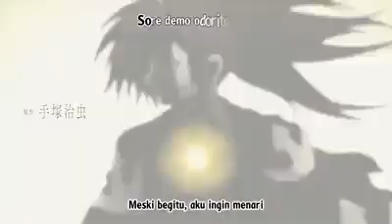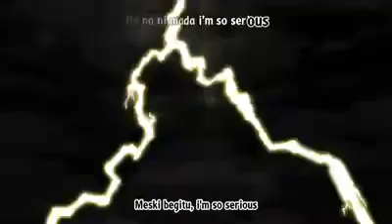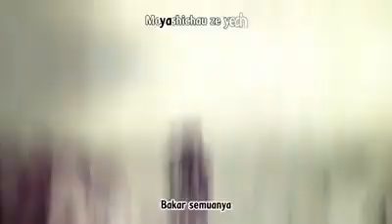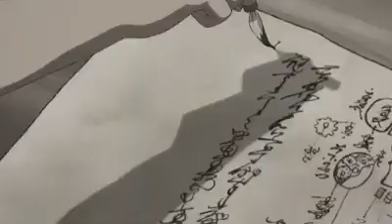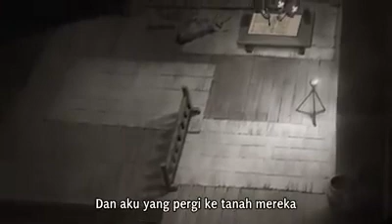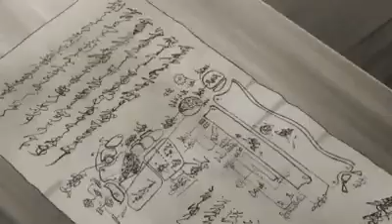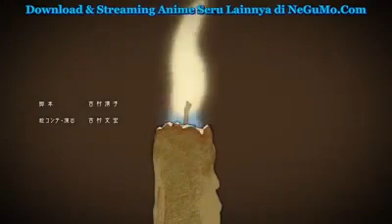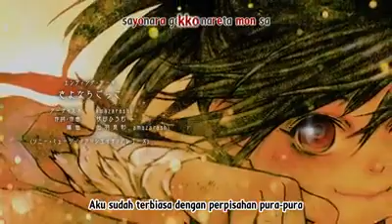Dororo Episode 3 Indo Sub